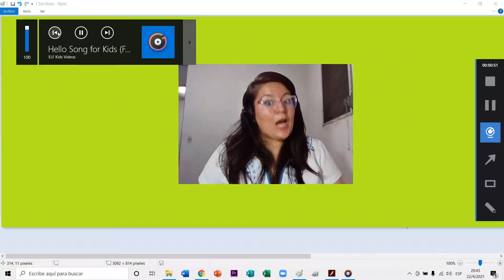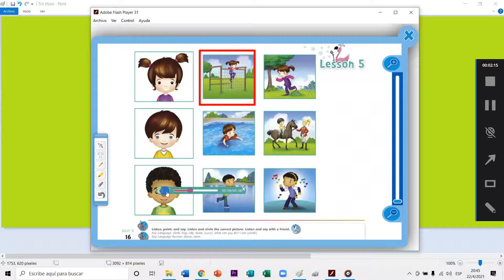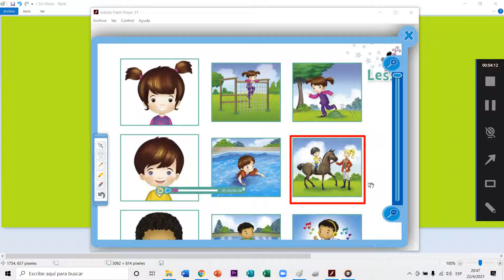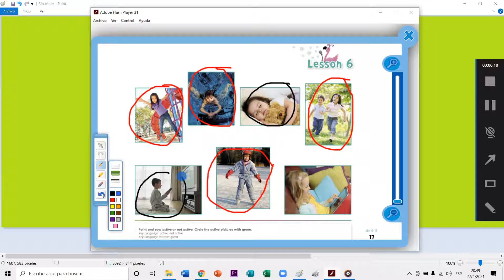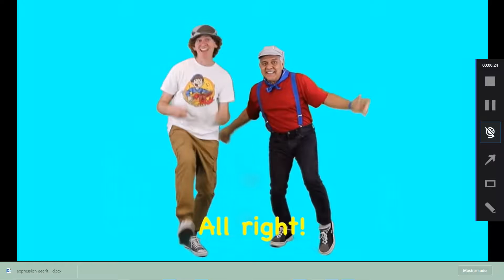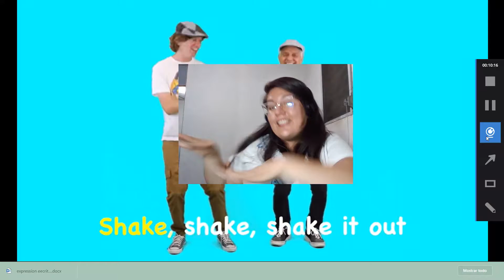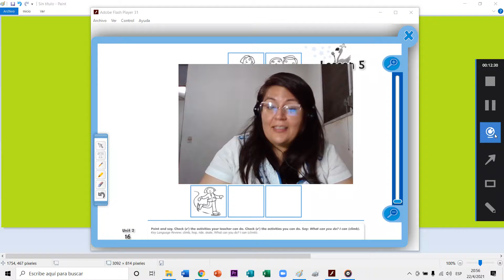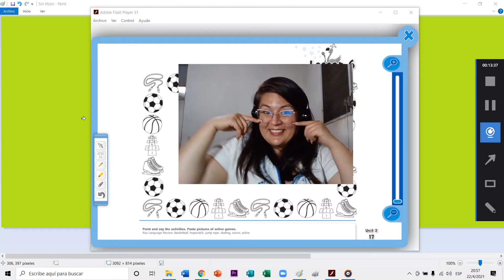PP CDC English Classes 22042021